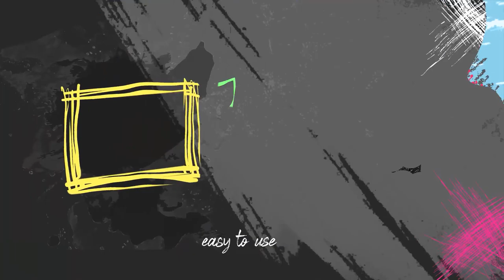Organic 4k Hand Drawn Promo Pack II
Organic Hand drawn Pack is an organic-packed and energetically animated After Effects template that contains elements you’ll need to create cool looking videos. It’s so easy to use, simply edit the text, drag and drop in your new media and hit render. A great way to improve the look and feel of your upcoming events and shows.

PACKAGE CONTAINS

1 Promo Opener 1 Lower third 2 Transitions

FEATURES

4K & HD Resolution Easy Color customization No Plugins